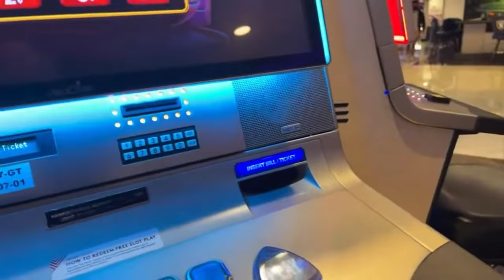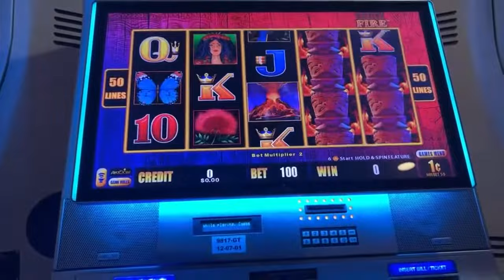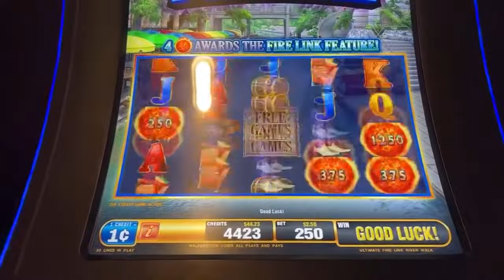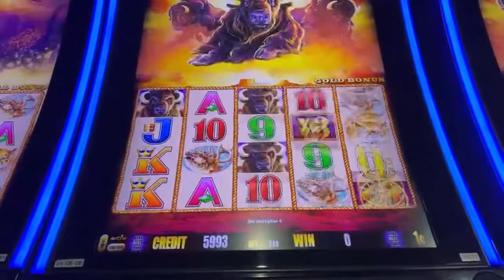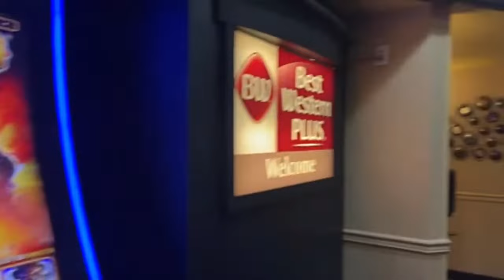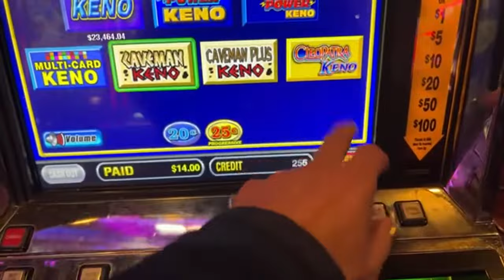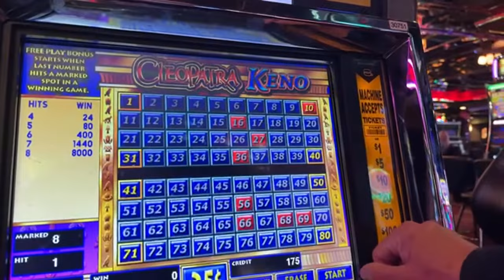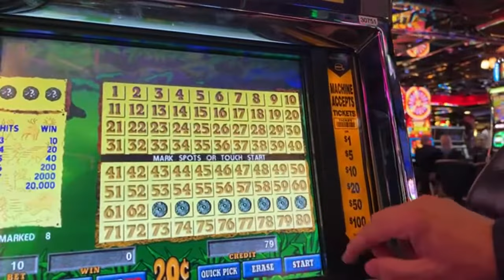Harrah's and Casino Royale Gaming session Buffalo Cash, Keno Crash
CASINO and LAS VEGAS FUN - Above and Beyond what Cash or Crash has provided to the youtube Las Vegas Community.  Harry Dangler Las Vegas Private Eye Channel bringing to you - LAS VEGAS FUN - Not available on Other Channels!

This Channel will be more LAS VEGAS as I see it, as I experience It, Raw and unedited fro the most part.  There are several times i capture a 3-5 minute video of something interesting that I can post here!

Police actions, Casino actions, Arguments, Crazy People (Allegedly) and other interesting things that would mess up the other channel.

Coach Keno from Loon U (Loon University) welcomes you

HARRY DANGLER JR is a Character portrayed in this Youtube Channel.  This character is based upon the imagination of the Host and is not any specific person LIVING or DEAD. Any resemblance is purely a coincidence.

✅ May LOON FUND Fundraiser - PAYPAL For donations to fund the activities on the Live Stream - Direct donations.  All Funds go to support the Food - Fun and Furniture.  Also Gaming and Dining.  Donuts - Cookies - BBQ or What ever.  The Flow of the Show will dictate where we go.

Challenge donation are not an offer to Gamble on your behalf.  We will accept your donation and play your Keno Numbers or Slot Machines for the Channel.  The content Produced will be the sole property of the Channel.

RECORDED VIDEOS ALL THE TIME
bts - We can not facilitate gambling for you - We will not violate any gaming laws.  We will play for amusement only - No winnings will be shared - I reserve the right to not take challenges based solely on my discretion.

Gambling is a form of entertainment with a cost associated with each play the same way a movie or a sporting event requires at ticket.

✅ Dedicated to a Fun and Safe environment for all - Everyone is Welcome.  No Political Arguments, No Vax Talk, No Religious Jokes or Comments that might offend you or me.  We all have our Beliefs, and you should hold them dear to your heart, this is just not the channel to discuss them!  I have my beliefs that I will not push on you - do not push yours on me.

WE ARE NOT PROVIDING PROFESSIONAL ADVISE ON ANY TOPIC.  SATIRE, PARODY, HUMOR, Acting, COMEDY, other protected 1st Amendment activities.  This is a HUMOROUS Channel - Comedy is Subjective.  Please understand the intent.
FUN and UPLIFTING conversation

Host or guests of the channel may make comments from time to time that may make you feel uncomfortable.   This channel is dedicated to fun & escape from the JUNK NEWS of the day.  Keep it clean & happy.  SATIRE & SARCASM area key part of Programming.  THIS IS UNSCRIPTED REALITY protected by the 1st Amendment Free Speech Rights in the USA